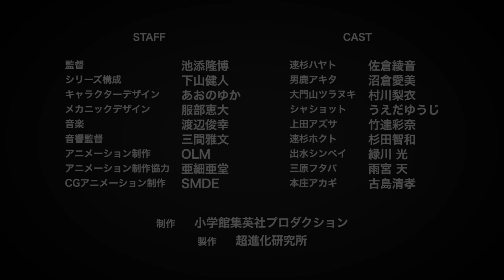新幹線変形ロボ シンカリオン テレビアニメ予告PV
「少年の夢を乗せた新幹線は、シンカリオンにチェンジする！」

『新幹線変形ロボ シンカリオン』
毎週土曜あさ7時～7時30分
2018年1月6日よりTBS系全国28局ネットで放送中！

続報、関連情報は下記のページよりチェックしよう！